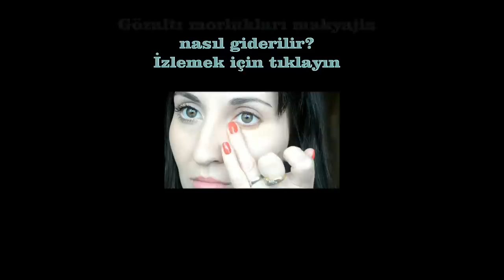Tavsiye dolabı✔ Kurumuş rimel nasıl kurtarılabilir? | Güzellik Yayını